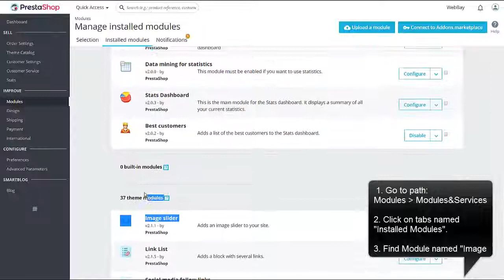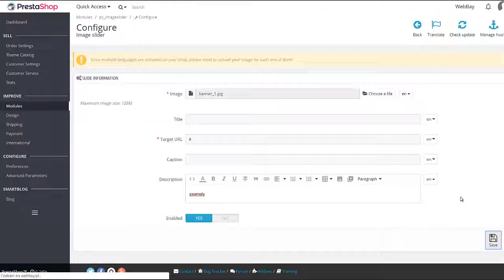How to change the Image in the Main Slider in Prestashop 1.7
Tutorial how to change the Image in the Main Slider in Prestashop 1.7. Change main banners.